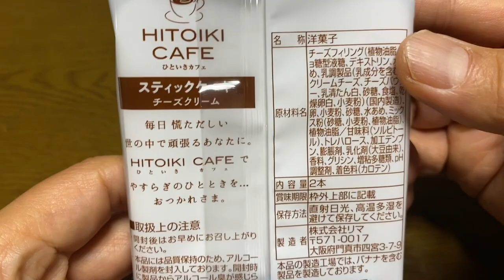【スイーツ（JAPAN sweets）】スティックケーキチーズクリーム（stick cake cheese cream）「株式会社リマ」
スティックケーキチーズクリーム（stick cake cheese cream）

156kcal（1本あたり）